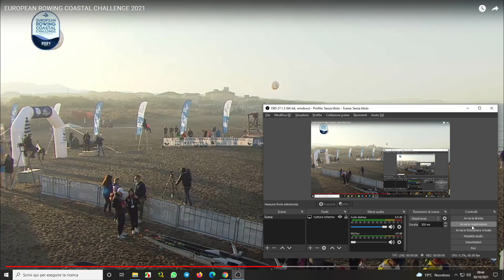EUROPEAN ROWING COSTAL 2021 - Ficarra CM1X Semifinale